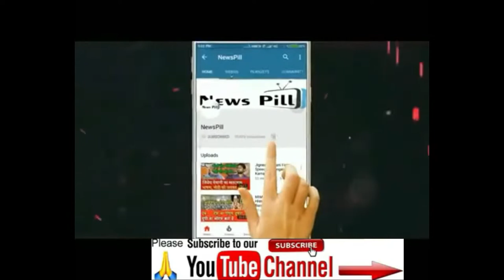AKHILESH ने MAYAWATI पर साधा निशाना, बोले- अपनी ही जेल में कैद हैं बसपा प्रमुख, दिल्ली में बैठा..?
AKHILESH ने MAYAWATI पर साधा निशाना, बोले- अपनी ही जेल में कैद हैं बसपा प्रमुख, दिल्ली में बैठा..?@NewsPill